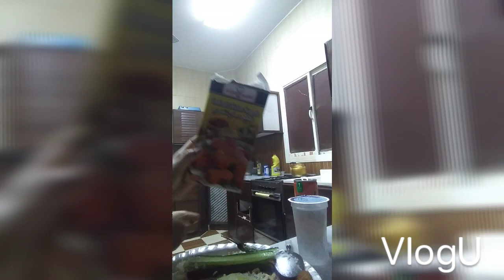Nuggets egg burp